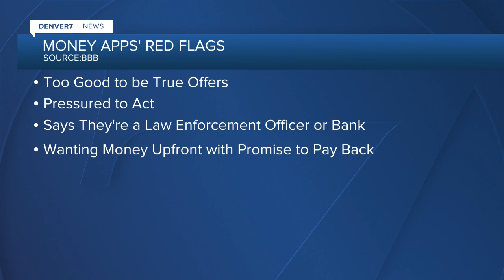BBB warning about money apps like Zelle, Venmo